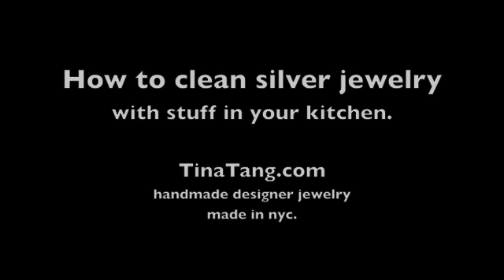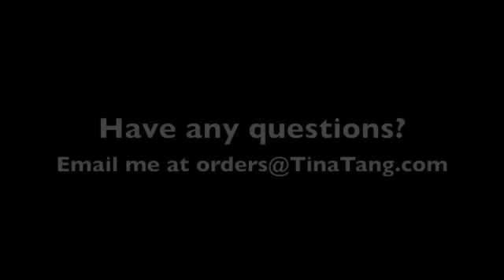How to clean silver jewelry with stuff in your kitchen.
I'm Tina Tang, a NYC jewelry designer, who shows you how to clean your silver jewelry with 3 things in your kitchen.  It will take you less than 5 minutes to clean!  You can find me at TinaTang.com